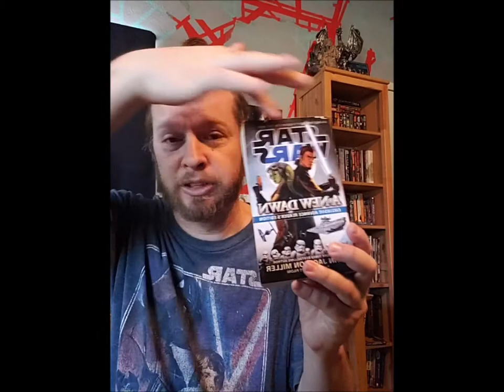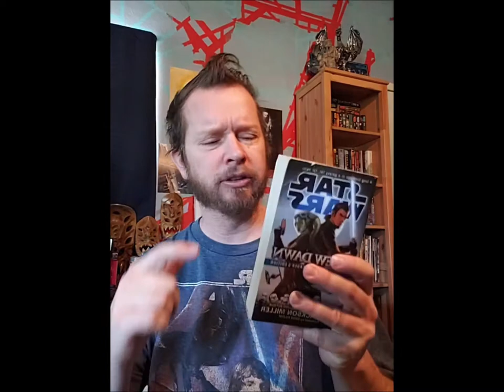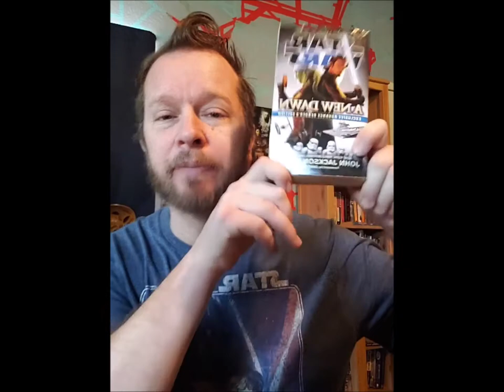Star Wars A New Dawn by John Jackson Miller chat and review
I talk about the Star Wars novel by John Jackon Miller called A New Dawn while eating oatmeal. I do these live on FB so there are some really silly interactions with friends. We get deep in comparing Star Wars and Star Trek. Plus I go on a few rants about conspiracy nuts. At one point it looks like I'm going to end the show and then I don't. So, don't fall for it. It's an all-around blast.
Check out the other cool stuff I do:

Nerd Goat Podcast where Ed Greer, Producer Bill and I talk to interesting people about their favorite fictional character of all time, their Nerd Greatest Of All Time, time, tiiiiiimmme!

Reboot It: Where Ed Greer, Billy Business, Producer Bill and I are made to Reboot movies no one wants to see rebooted.

Jack of All Nerds: Where Michael Maxwell, Derrick Murray and I talk about current events and have a variety nerd show in general.